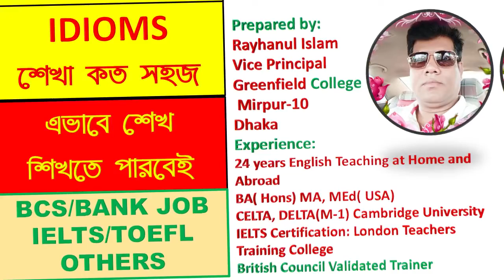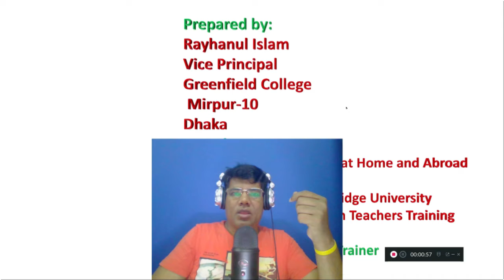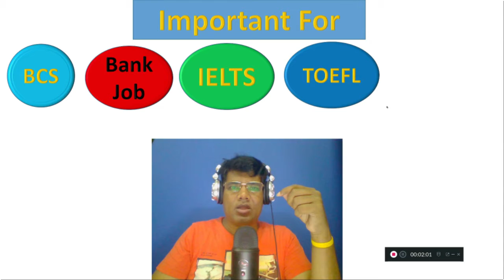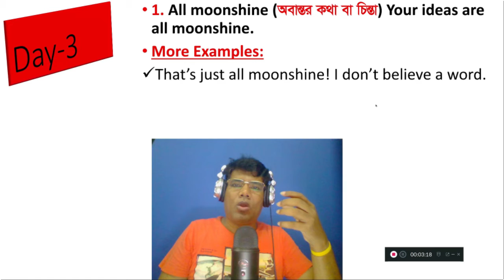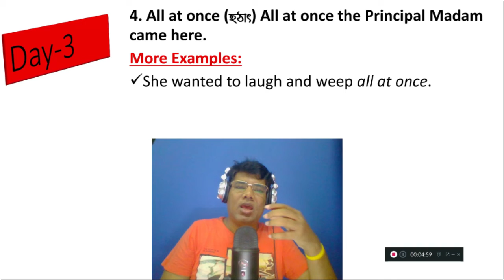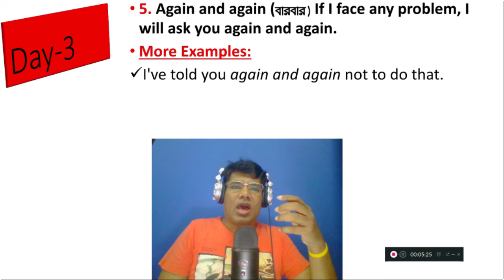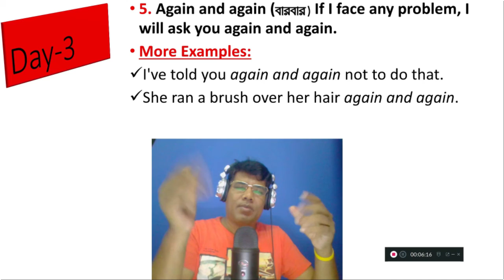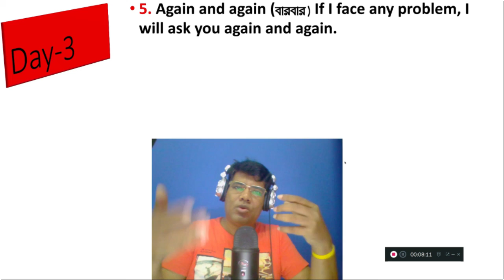Basic Idioms Course 03#ieltsWithRayhan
You can learn 5 very important basic idioms for your life.